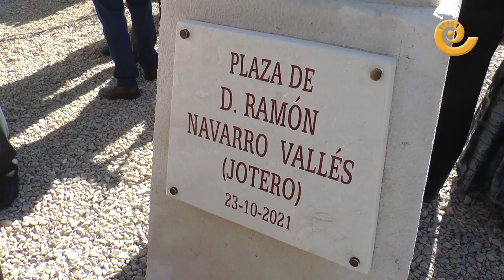HOMENAJE al jotero RAMÓN NAVARRO de Calanda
Calanda ha rendido homenaje al jotero, Ramón Navarro, durante la mañana del sábado 23 de octubre. Los actos comenzaron en la noche del viernes con una ronda jotera y por la mañana se la ha dado su nombre a una plaza con el busto del jotero. Ramón Navarro y familia se han visto muy emocionados durante el acto donde Nacho del Río y Beatriz Bernad le han cantados varias jotas por sorpresa.